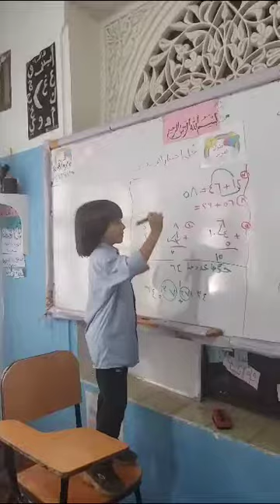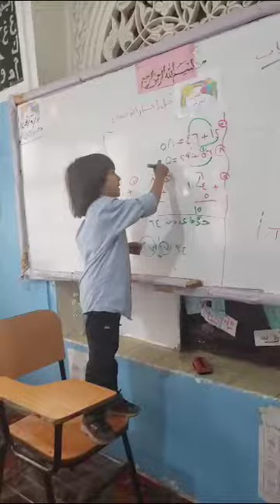استراتيجية المعلم الصغير مع الطالب عمار منصر في مادة الرياضيات اشراف أ /لمياء الحميري _فرع التحرير